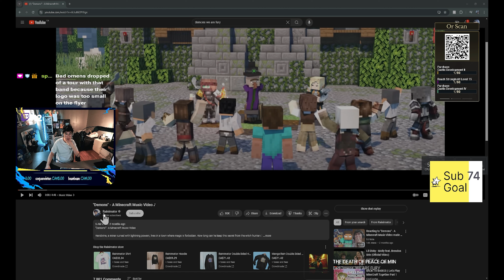Reacting to "Demons" - A Minecraft Music Video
Make content like me by using the same gear I do!

Desk Lamp
Graphics Card
Main Monitor
Microphone Arm Stand